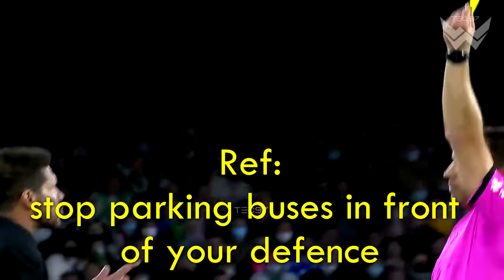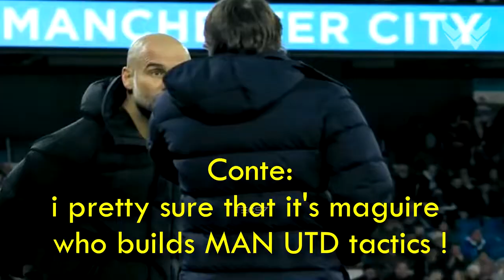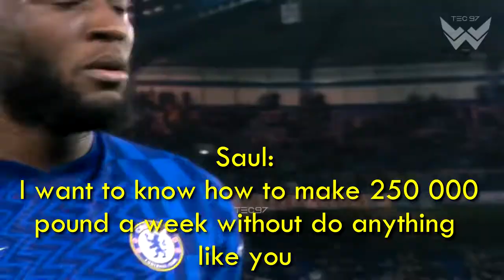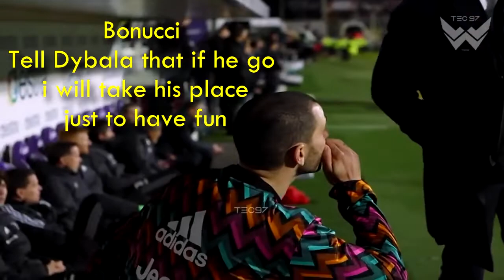Hidden Chats You Probably Missed!